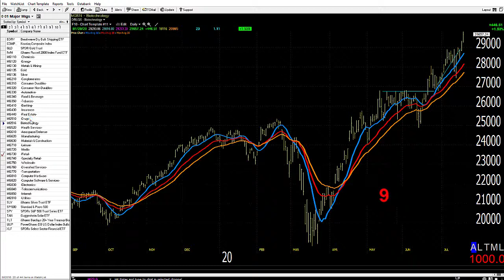07/21/20 Dave Landry's Market In A Minute-Same As It Ever Was: Keep Following!